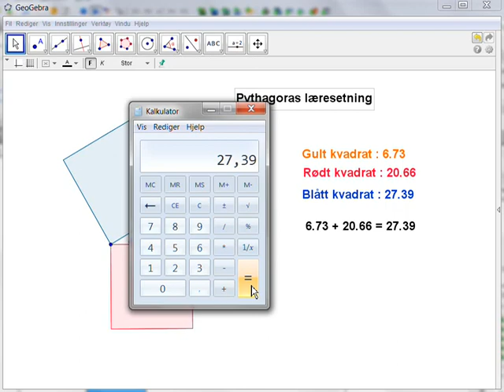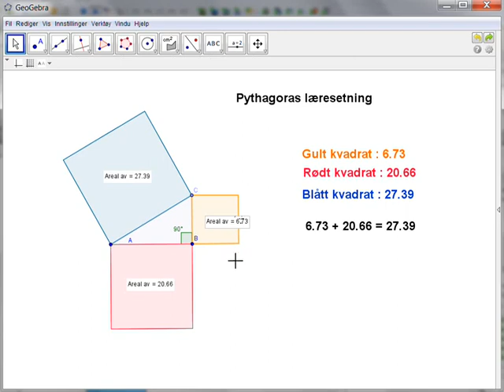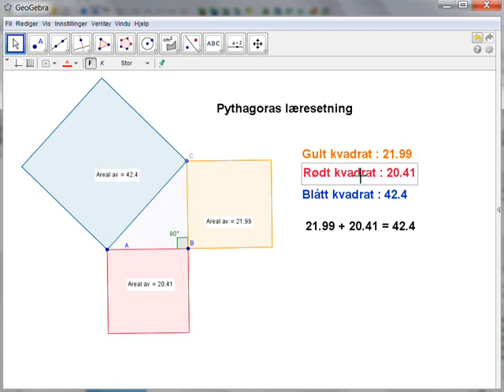Pythagoras part1 - Sirkel 10a - Geogebra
Hva pythagoras læresetning går ut på